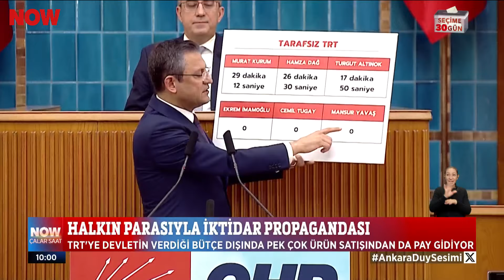Çankaya'ya genç başkan adayı... 1 Mart 2024 İlker Karagöz ile Çalar Saat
Konuğumuz CHP Çankaya Belediye Başkan adayı Hüseyin Can Güner... 1 Mart 2024 İlker Karagöz ile Çalar Saat bülteni ve öne çıkan haberler yayında hemen izle!